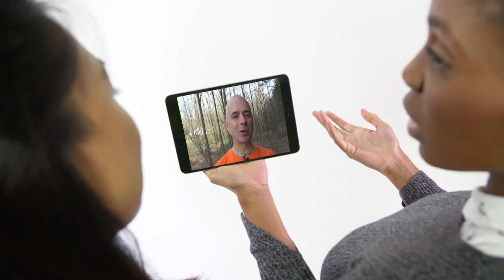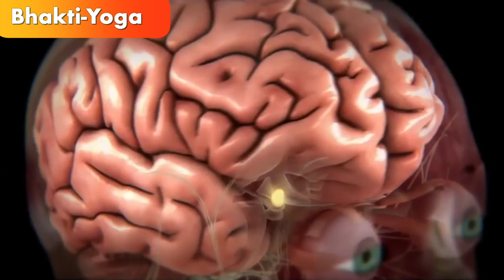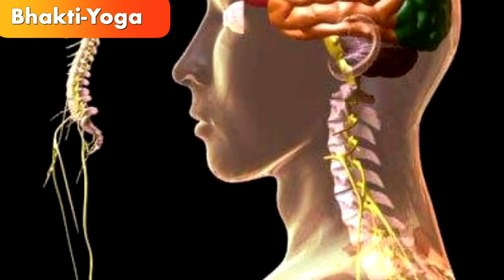Halottak napja. Soha sem halunk meg? 2 /4. Bhaktipád Dász